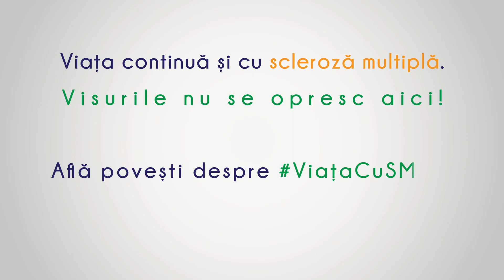World MSDay 2017: Scleroza multiplă și suportul psihologic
World MSDay 2017, campanie conștientizare scleroza multiplă

Sub umbrela Federației Internaționale pentru Scleroza Multiplă (MSIF), cu ocazia Zilei Mondiale a Sclerozei Multiple 2017 (World MSDay 2017), APAN România lansează un mesaj în legătură cu importanța sprijinului psihologic de care pacienții cu scleroză multiplă au nevoie.

‘Viața cu scleroza multiplă’ (LifewithMS) este tema aleasă în acest an pentru campania ce se desfășoară la nivel mondial, un bun prilej de a împărtăși celor din jur experiențe reale cu care pacienții cu scleroză multiplă se confruntă și a ajuta pe cei din jur cu sfaturi practice.

La nivel național, campania desfășurată de APAN România poartă titlul '10.000 de visuri. Un singur diagnostic', mesajul fiind 'Visurile nu se opresc aici!'

Ce este scleroza multiplă?
Scleroza multiplă este o afecțiune neurologică cronică, care afectează sistemul nervos central, în mod special creierul, măduva spinării și nervii optici. Scleroza multiplă poate provoca dificultăți în forța și controlul muscular, tulburări de vedere, de echilibru, ale sensibilității. Poți fi diagnosticat cu SM la orice vârstă, dar cel mai adesea diagnosticarea survine între 20 - 40 ani, fiind cea mai invalidantă afecțiune a adultului tânăr. Nu există două persoane care să experimenteze aceleași simptome, fapt ce a generat denumirea de boala cu ‘o mie de fețe’. În România, numărul estimat al persoanelor afectate de scleroza multiplă este de 10.000, din care 4.000 sunt incluși în Planul Național pentru Tratament.